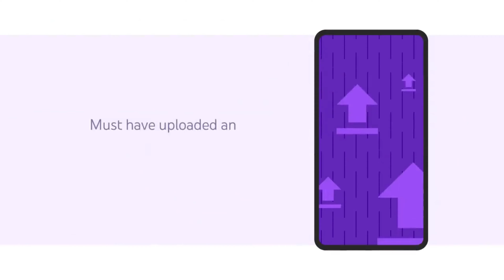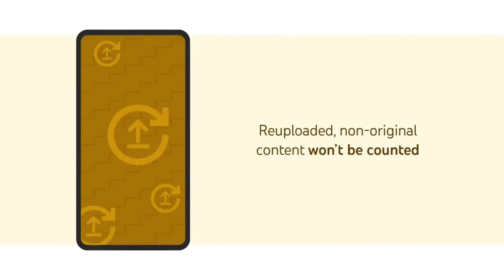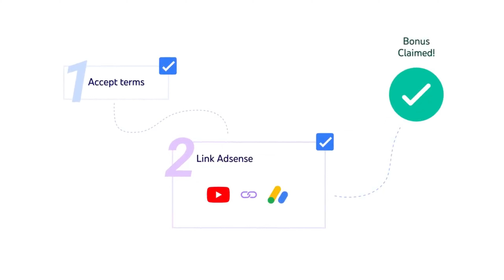YouTube Shorts New Monetization Update | How to Get Youtube Bonus $10000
1. My HD Camera
2. My Microphone
3. My Studio Lights
5 . My Tripod
6 . My Smartphone
7 .My Studio Green screen